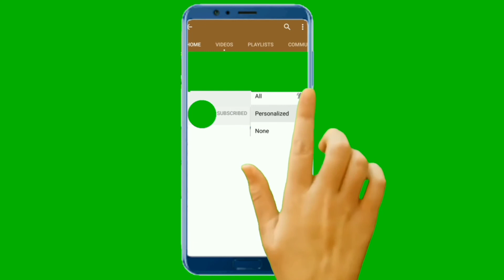Andrea Abeli👗Biography, Wikipedia, Age, Family, Body Measurements, Relationship, Facts and More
Wiki Biography, body measurements, age, relationships | plus size model